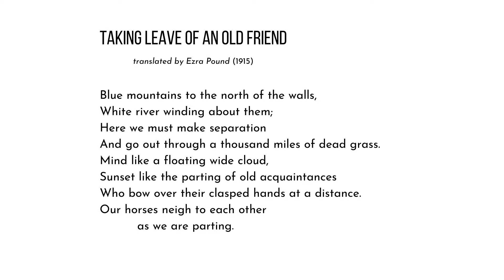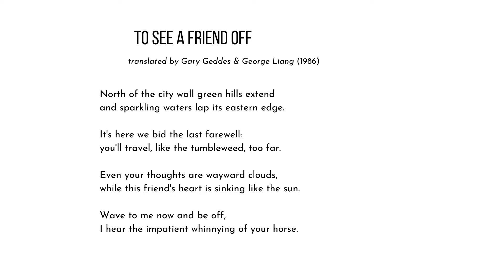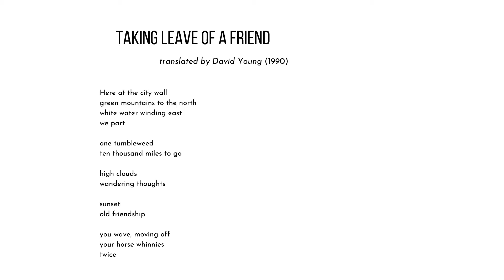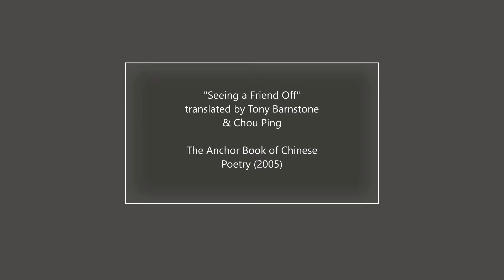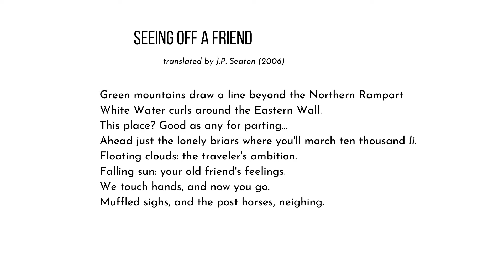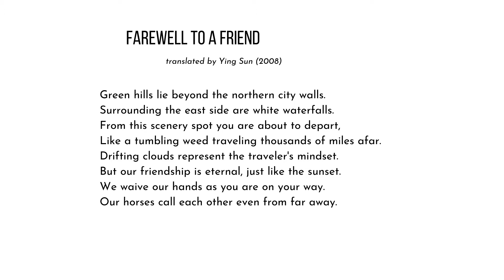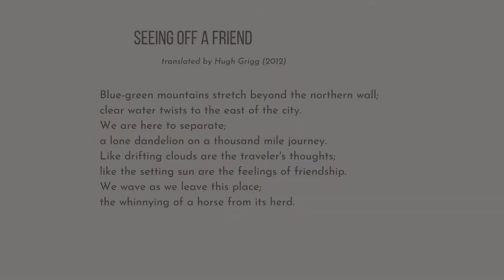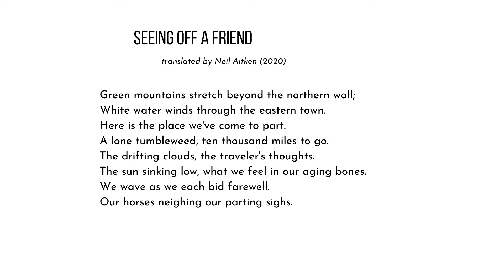Hermit Poetry E021 - Thirteen Ways of Looking at Li Bai, Part 2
In this episode, we look at 13 different translations of a classic Li Bai poem, "To See a Friend Off."

In order of appearance/reading, here are the translations:

1. Ezra Pound: "Taking Leave of a Friend"
Pound, Ezra. Cathay. Elkin Mathews, 1915.
(reprinted in Weinberger, Eliot. ed. The New DIrections Anthology of Classical Chinese Poetry. New Directions, 2003)

2. Witter Bynner: "Farewell to a Friend"
Bynner, Witter. The Jade Mountain: A Chinese Anthology (1929).

3. Gary Geddes & George Liang: "To See a Friend Off"
Geddes, Gary & Liang, George. I Didn't Notice the Mountain Growing Dark. (Cormorant Books, 1986).

4. David Young:  "Taking Leave of a Friend"
Young, David. Five Tang Poets. (Oberlin, 1990).

5. Xu Yuanzhong: "Farewell to a Friend"
Xu Yuanzhong. Songs of the Immortals: An Anthology of Classical Chinese Poetry (Penguin, 1994).

6. Wai-Lim Yip: "Taking Leave of a Friend"
Yip, Wai-Lim. Chinese Poetry: An Anthology of Major Modes and Genres. (Duke University Press, 1997).

7. Red Pine: "Seeing Off a Friend"
Red Pine. Poems of the Masters: China's Classic Anthology of T'ang and Sung Dynasty Verse. (Copper Canyon Press, 2003)

8. Tony Barnstone & Chou Ping: "Seeing a Friend Off"
Barnstone, Tony & Chou Ping. The Anchor Book of Chinese Poetry. (Anchor Books, 2005).

9. J.P. Seaton: "Seeing Off a Friend"
Seaton, J.P. The Shambala Anthology of Chinese Poetry. (Shambala, 2006).

10. Ying Sun: "Farewell to a Friend"
Posted, 2008.

11. Alice Poon: "Farewell to a Friend"
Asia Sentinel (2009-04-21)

12. Hugh Grigg: "Seeing Off a Friend"
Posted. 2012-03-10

13. Neil Aitken: "Seeing Off a Friend"
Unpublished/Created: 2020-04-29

The Hermit Poetry Series features author Neil Aitken reading poetry from contemporary poets, some of his own work, and occasionally classics from the past. New episodes go live every Tuesday, Thursday, and Sunday.